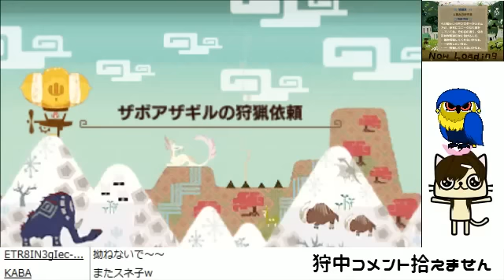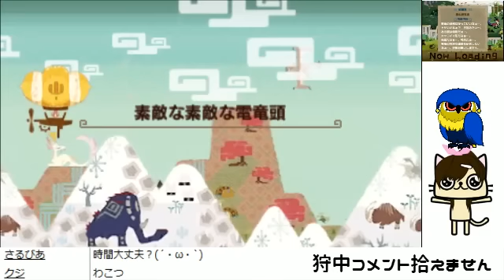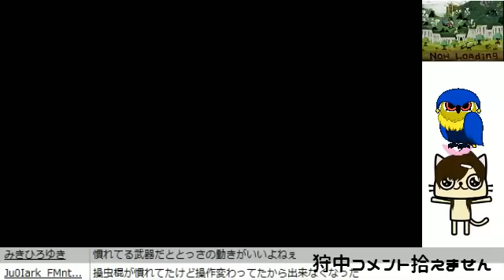【MHX実況】モンスターハンタークロス 2015/12/01夜.2 【モンスターハンターX】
この動画は下記コミュニティ配信された生放送の録画です

●モンスターハンタークロス　モンスターハンターX　モンハンX
●カプコン
●3DS

モンハン　モンスターハンター　モンスターハンタークロス　モンハンクロス　モンスターハンターX
モンハンX　MHX　MONSTER HUNTER　MONSTER HUNTER X